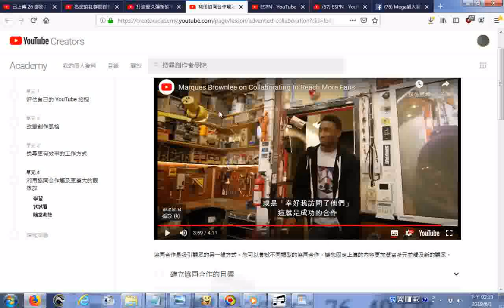20190601網路電視台經營研究 1 為您的社群開創新格局2 打造歷久彌新的 YouTube 頻道3 找合作對象